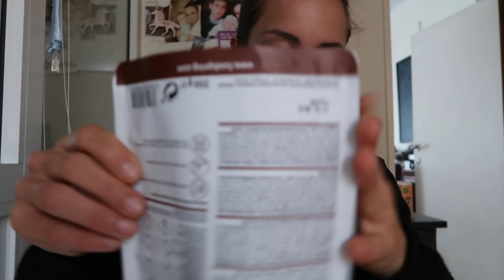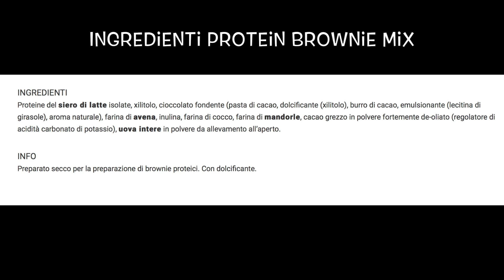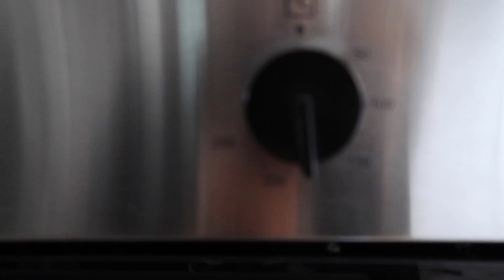VLOG #33 | LE COMICHE PER UNA VIDEO RICETTA | BROWNIE PROTEICI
♥ DEPOP (APP DOVE VENDO I MIEI VESTITI) 👉 cercatemi come @fbranda o Francesca Brandina

♥Libri su DCA che ho letto:
COME VINCERE LE ABBUFFATE di C.G. Fairburn
BRAIN OVER BINGE di Kathryn Hansen